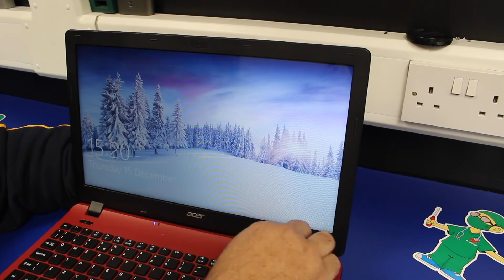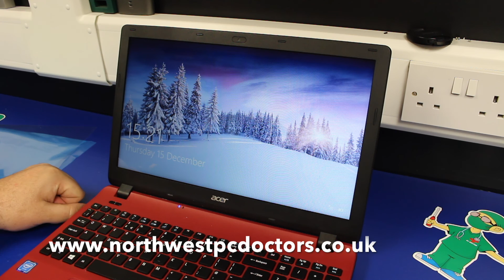Acer ES1-571 Screen Replacement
How to replace the screen in an Acer ES1-571 Laptop. This machine came to us with the screen smashed, we go through the steps required to open the screen up and replace the LED Panel.